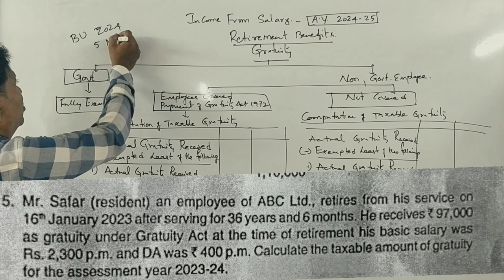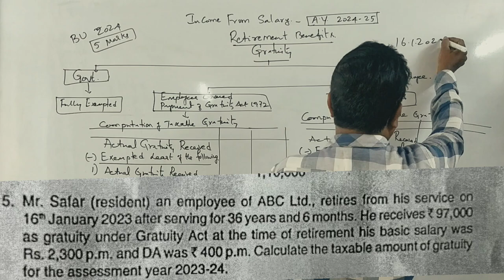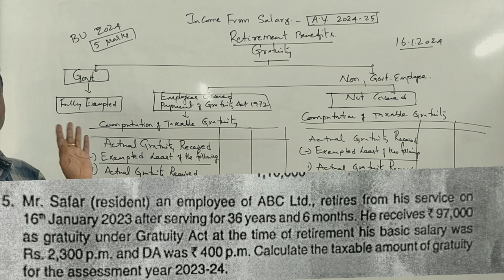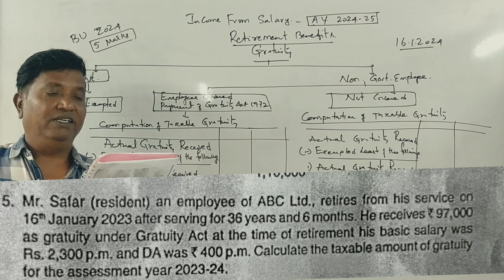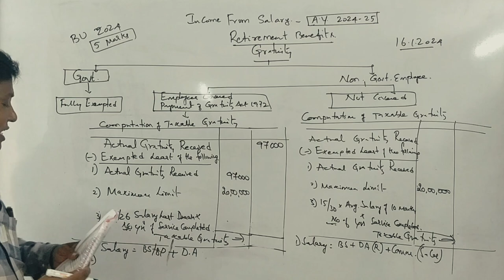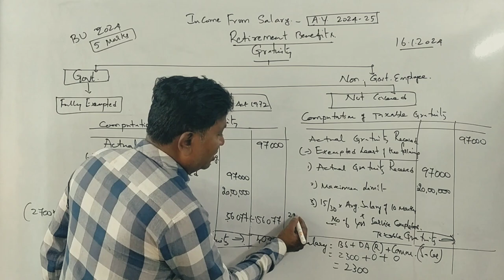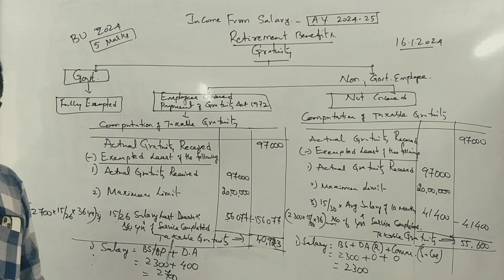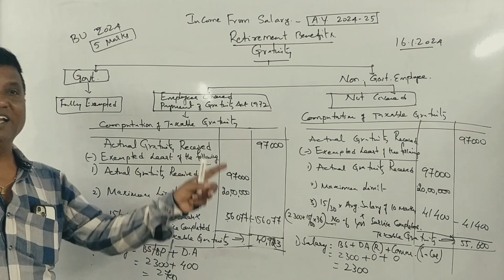IT -1 A.Y 2024-25 (NEP Syllabus) Gratuity - Problem 2024 BU Question Paper 5 Marks By Srinath Sir